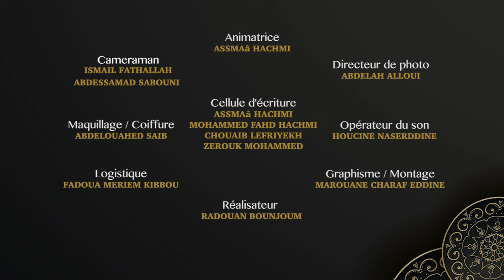وقفة مع السلوك - عدم احترام الإختلاف - الحلقة 21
وقفة مع السلوك - الكذب و المناورة